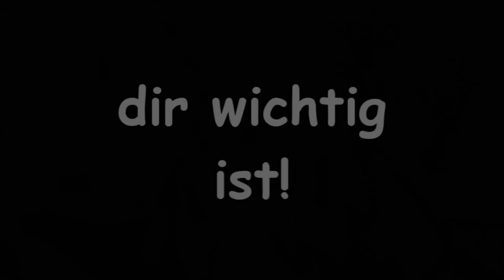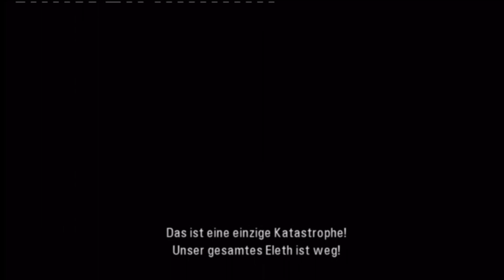Let's Play Tales of Graces f Part 69 - Kurt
In diesem Part stellen wir uns Kurt und seinem Experiment in den Weg! Können wir einen Weg ohne Kämpfe finden? 0:24 Skip Intro!

Gemeisterte Titel:
Asbel - Carta Sammler, Schnellfinder, Stahlbrecher-Adept,
Sophie - Joggerin, Adlersturz-Adeptin, Raperschülerin, Wurfklingenschülerin, Flitzende-Gladiatorin,
Dual-Zerschmetterin, Glückskind, Schwertsturm-Adeptin,
Malik - Photonenexplosion-Adept, Späher, Forscher, Dual-Zerschmetterer, Flitzender Kavalier,
Attribut-Kavalier, Schnellfinder, Mischerfrischling, Steinspeer-Adept, Zeitspender, Jugendlicher Revolutionär,
Cheria - Seraphimblitz.Meisterin, Zauberbiene, Mode-Ikone, Imbissköchin, Priesterin, Gütig, Wildes Weib
Pascal - Knobelgenie, Feuerbeschwörerin,
Hubert - Großer kleiner Bruder, Arte-Lehrling, Doppelklingen-Experte,

Erhaltene Titel:
Asbel - Schwert-Experte, Halunke, Kombo-Jäger, Bestienschrei-Adept, Phantomimpuls-Adept, Blitz-Meister,
Sophie - Doppelmond-Meisterin, Halunke, Dreifachschlag-Meisterin, Speerblitz, Adlersturz-Meisterin,
Eleganer-Blitz-Meisterin, Wilde Prinzessin, Kombo-Jägerin,
Malik - Kombo-Kämpfer, Feuerschlag-Adept, Kritischer Schläger, Attribut Lehrer, Hitzeresistenz,
Kaltfront-Meister, Steinspeer-Meister, Spektralketten-Adept, Photonenexplosion-Meister, Schleuderer,
Cheria - Verheerende-Erne-Adeptin, Attribut-Adelige, Arte-Autorität, Segensklingen-Adeptin,